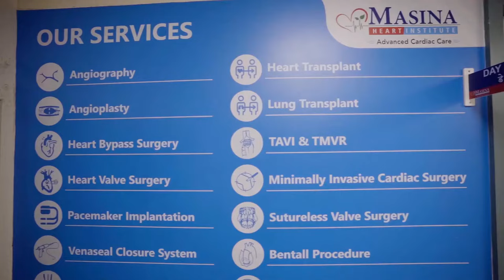About Masina Heart Institute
A comprehensive and fully integrated cardiac centre providing end to end cardiac care.
It is equipped with the finest team of cardiac surgeons, cardiologists, critical care team, emergency service team, support staff and state of the art technology.